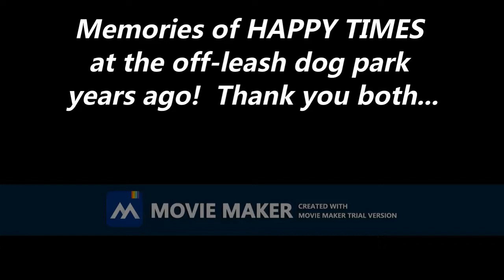Memories at the off-leash dog park years ago! Thank you both. Mr. Reagle (Rottweiler-Beagle) and..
Memories at the off-leash dog park years ago!  Thank you both:
Mr. Reagle (Rottweiler-Beagle / Rotti-Beagle) and.. (you know who) ..